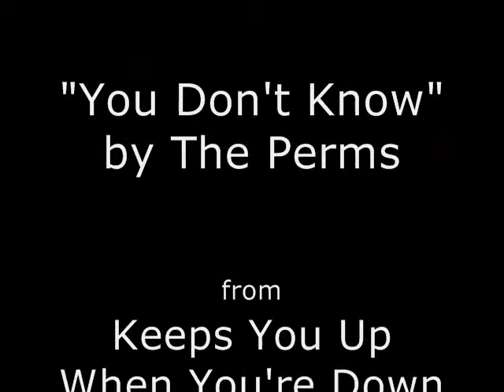You Don't Know (teaser)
A teaser video for the song "You Don't Know" by The Perms.